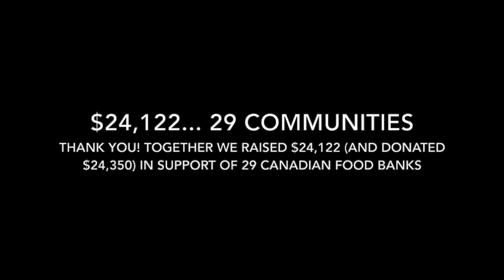Fishing for Food Banks 2020 - Final Donation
Brad and Jess took to the road again to make one last donation in person. They dropped off $500 worth of groceries to the Stettler & District Food Bank yesterday. Here's the last and final video of the campaign.

Again, we would like to sincerely thank our retail partners, conservation partners and every single Len Thompson fan who purchased a limited-edition Fishing for Food Banks 2020 lure.

Together we raised a total of $24,122 (which we rounded up to $24,350 in donations) and supported 29 communities across Canada. Thank you. Thank you. Thank you